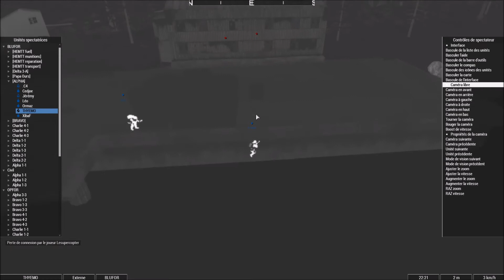Abramy 09/11/2016 CDC